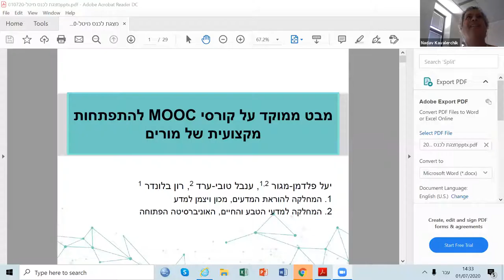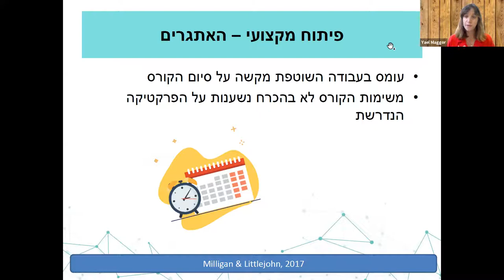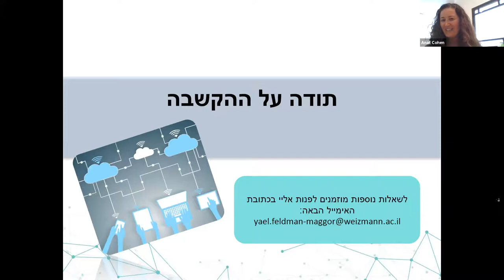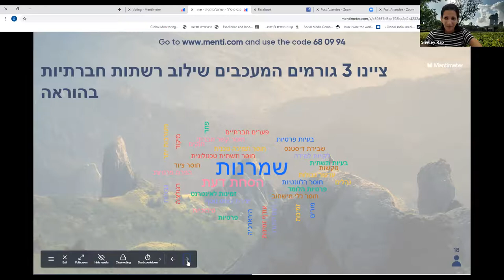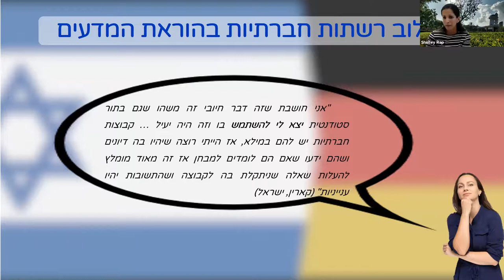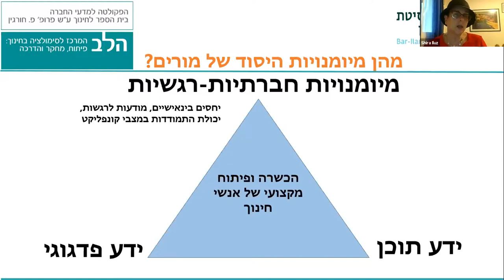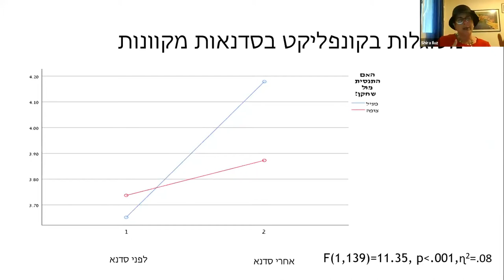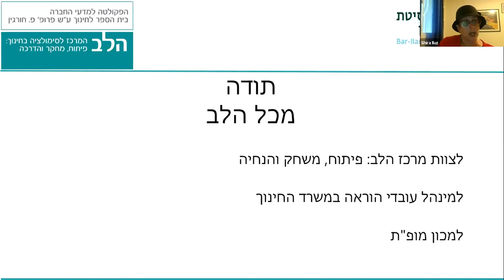כנס מיט"ל 2020 - מושב 32 - מחקרים - טכנולוגיות למידה בהשכלה הגבוהה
מבט ממוקד על קורסי MOOC להתפתחות מקצועית של מורים

יעל פלדמן מגור ורון בלונדר/ מכון ויצמן, ענבל טובי ערד/ האוניברסיטה הפתוחה
היכן מטשטשים הגבולות? מחקר השוואתי הבוחן שילוב רשתות חברתיות בהוראה בקרב פרחי הוראה מגרמניה ומישראל

Shelley Rap/ Weizmann Institute of Science and Ilka Parchmann/ IPN Germany
פיתוח יכולות חברתיות-רגשיות בלמידה מרחוק: התנסות סימולטיבית מקוונת בתהליכי הכשרה ופיתוח מקצועי של מורים

שירה אילוז ויעקב יבלון/ אוניברסיטת בר אילן